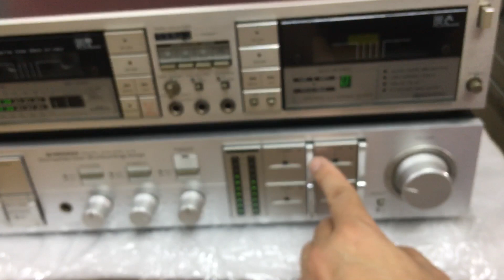Bộ Pioneer Y9 0941.891.914 tại Minh Audio Hà Đông Hn